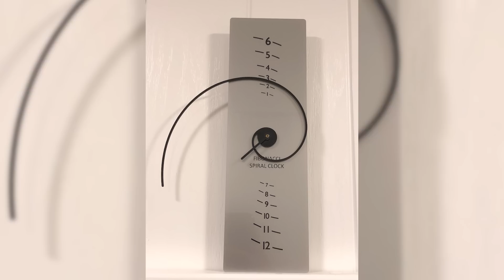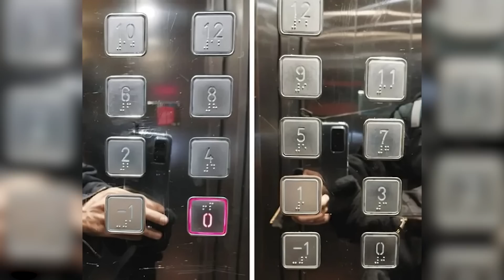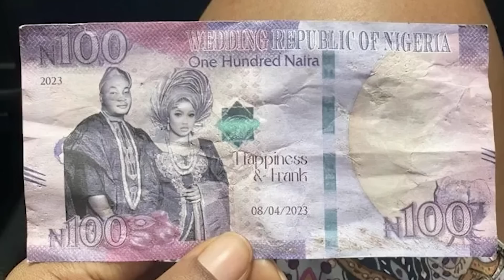Открытия, которые поразили интернет